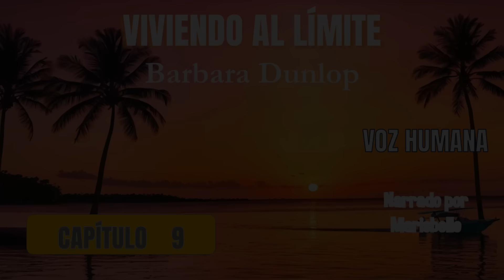🎧 VIVIENDO AL LÍMITE: Pasión en la Isla [AUDIOLIBRO completo]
Viviendo al Límite: Pasión en la Isla, es una apasionante novela romántica narrada por la talentosa Marisbelle, que te llevará a un mundo lleno de adrenalina, deseo y decisiones arriesgadas. Cuando Erin O’Connell, una compradora de diamantes, pierde el vuelo que podría haberle asegurado un ascenso, cree que ha perdido toda oportunidad. Pero el destino la lleva a la idílica isla de Blue Hearth, donde conoce a Striker Reeves, un piloto tan peligroso como irresistible.
Juntos, se embarcan en una aventura a bordo de un hidroavión, enfrentando retos inesperados y descubriendo una conexión tan intensa como inesperada. Con una narración envolvente y una trama llena de giros, Viviendo al Límite te dejará sin aliento en cada capítulo.

La música de este audiolibro fue creada utilizando la plataforma de inteligencia artificial UDIO, siguiendo directrices específicas basadas en el argumento de la novela. Agradecemos a UDIO por su innovadora tecnología que enriquece la ambientación de nuestras historias.
Créditos:
Música compuesta con UDIO, inteligencia artificial para la creación de música.